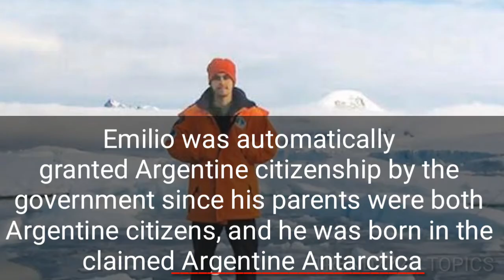WORLD'S First KID TO BE BORN IN ANTARCTICA!!!!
Emilio Marcos Palma (born 7 January 1978) is an Argentine man who was the first documented person born on the continent of Antarctica.

Emilio Palma

Born

Emilio Marcos Palma

7 January 1978 (age 42)

Esperanza Base, Trinity Peninsula, Antarctica[1]

CitizenshipArgentineKnown forBeing the first human born in AntarcticaParent(s)

Jorge Emilio Palma (father)Silvia Morella de Palma (mother)

BiographyEdit

Palma was born in Fortín Sargento Cabral at the Esperanza Base, near the tip of the Antarctic Peninsula, and weighed 3.4 kg (7 lb 8 oz). His father, Captain Jorge Palma, was head of the Argentine Army detachment at the base.[2] While ten people have been born in Antarctica since, Palma's birthplace remains the southernmost.

In late 1977, Silvia Morella de Palma, who was then seven months pregnant, was airlifted to Esperanza Base, in order to complete her pregnancy in the base.[3] The airlift was a part of the Argentine solutions to the sovereignty dispute over territory in Antarctica. Emilio was automatically granted Argentine citizenship by the government since his parents were both Argentine citizens, and he was born in the claimed Argentine Antarctica. This is a sector of Antarctica claimed by Argentina as part of its national territory, although this claim is not internationally recognised and overlaps with British and Chilean claims.[citation needed]

He is featured in the Guinness Book of Records as the first person in history known to be born on the continent.[4]

Other births in AntarcticaEdit

Solveig Gunbjørg Jacobsen of Norway, born in the island territory of South Georgia on 8 October 1913, was the first person born and raised in the Antarctic (the world region south of the Antarctic Convergence).[5] The first human born in the wider Antarctic region was the Australian James Kerguelen Robinson, born in the Kerguelen Islands on 11 March 1859.[6]

See also

IN THE COMMANT BOX